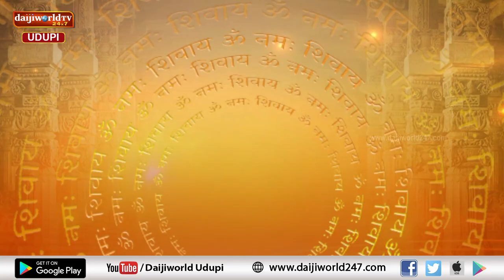Thatva prasara | Episode 153 | Nataraj Parkala | ಸೃಷ್ಟಿಯ ವಿಚಾರ